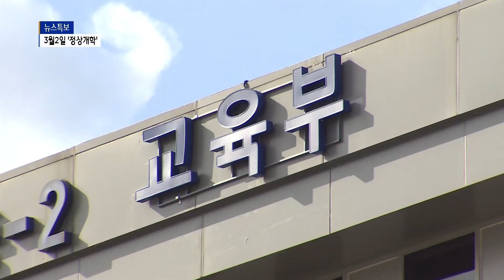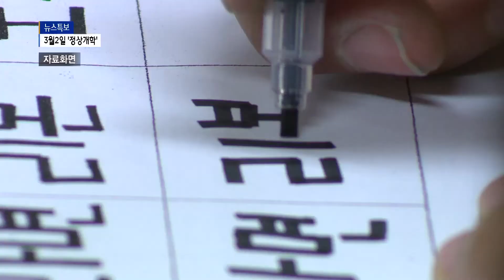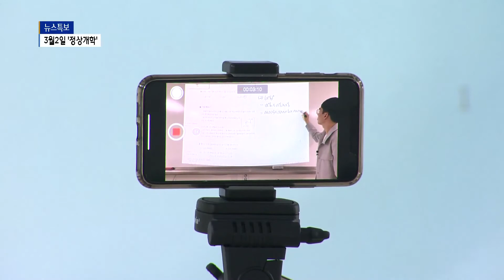"올해는 정상 수업"...'3월 개학·11월 수능'_SK broadband 서울뉴스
[B tv 서울뉴스 김진중기자]

[앵커멘트]
저학년 교육 방침 발표 후 이틀만에
초,중,고교 학업 정책도 정리됐습니다.
교육부는 예정대로 3월 2일 정상 개학을 진행하고,
초,중,고교생의 등교수업도 확대하기로 했습니다.
수능 역시 예정대로 11월 셋째주에
시행하겠다는 계획입니다.
이 내용은 김진중 기자가 보도합니다.

[기사내용]
예측 불허의 코로나 19 상황 속
친구, 선생님과 교실에서 이뤄지는 수업이 아닌
컴퓨터 화면을 통한 비대면 학습이 주가 됐던
지난 2020년.

교육부가 올해엔 철저한 방역 조치 아래
등교 수업을 확대하겠다는 내용을 발표했습니다.

개학 연기없이 3월 2일부터 정상적으로 개학하고,
등교, 원격 수업 등의 여부는
각 학교가 시도교육청과 협의해
지역의 상황에 따라
자율적으로 결정토록 조치했습니다.

유은혜/교육부 장관 (수어통역: 고경희)
(학사일정은 개학 연기 없이
3월 2일부터 정상적으로 개학하고
법정기준 수업일 수를 준수하며 운영하겠습니다.
지난해 3월과 다르게 전국 모든 학교의
원격 수업이 가능하므로
3월 새 학년을 계획대로 시작할 수 있습니다.)

10살 미만은 코로나19 발병률이 낮았다는 점과
저학년의 학습격차에 대한
학부모들의 개선 요구가 계속되면서
유치원생과 초등학교 1~2학년은
사회적 거리두기 2단계까지
매일 등교할 수 있도록 했습니다.

반면, 특수학교와
학생 수 400명 이하의 소규모학교는
사회적 거리두기 2.5단계까지
학교가 등교수업을 결정하도록 했고,
대입을 앞둔 고3 수험생도 2단계까지는
매일 등교가 가능할 전망입니다.

등교 확대에 따라 교육부는
초중고교에는 학교당 최대 5명, 유치원은 1명씩
방역 생활지도 인력을 늘리기로 했습니다.

비대면 원격 수업 장기화로 생긴
학습 결손 등의 문제는
소규모 대면 보충지도와
지원 상담프로그램을 마련해
운영한다는 계획입니다.

또한 지난해 코로나19 탓에
2주 연기됐던 대학수학능력시험 역시
올해는 연기없이 11월 18일에
실시한다는 방침입니다.

(촬영/편집- 김환 기자)